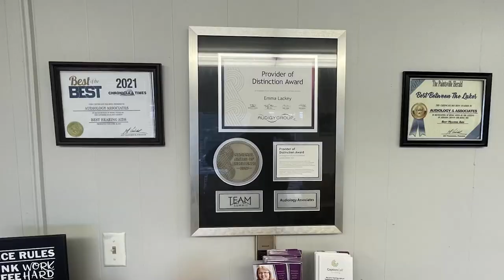Floyd County Judge Executive Reminds Residents to Stay Warm and Safe During Winter Weather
Floyd County Judge Executive Robbie Williams would like to remind residents the importance of staying safe and warm in low temperatures.  Additionally, the Floyd County Community Center is serving as a warming station.